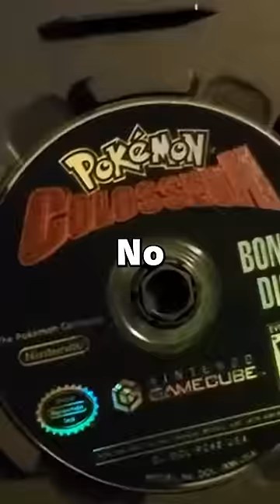The Worst Way To Catch Jirachi